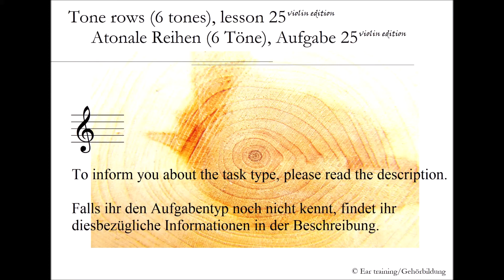Tone rows (6 tones), lesson 25_Atonale Reihen (6 Töne)_violin edition | Ear training | Gehörbildung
Aufgabe 25

Tone rows (6 tones) | violin edition

Finally, after many of you asked for lessons with other instrument-sounds – I try some tones on the violin…

In this lesson you will have to figure out an atonal 6-tone-melody. Sorry for intonation and tone quality ;-).

Tip: try to memorize the whole melody – sing it, when you figure it out. Later you will get it without singing out loudly ;-).

Atonale Reihen (6 Töne) | violin edition

Endlich, nachdem einige ja schon nach Aufgaben mit anderen Sounds fragten – ich habe mich mal an der Violine versucht…

In diesem Aufgabentyp soll eine atonale, aus 6 Tönen bestehende Melodie gehört werden. Sorry für Intonation und Ton-Qualität.

Tipp: Versuche, dir die Melodie komplett zu merken, so dass du sie nachsingen kannst. Singe zunächst mit, wenn du die Melodie aufschreibst. Später wirst du solche Melodien alleine über das innere Hören rekonstruieren können.